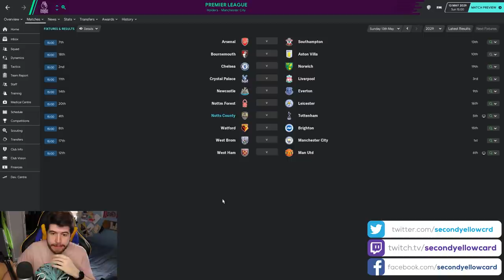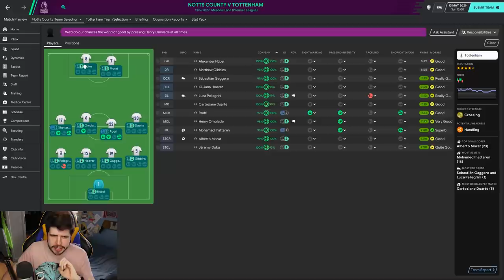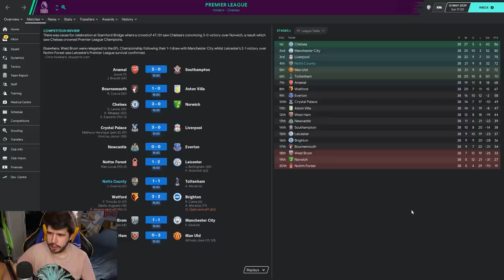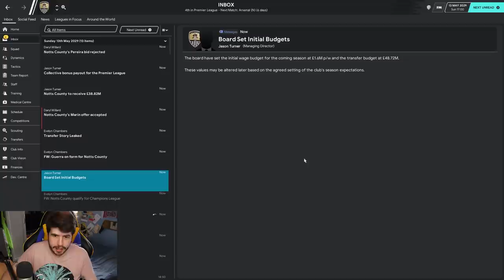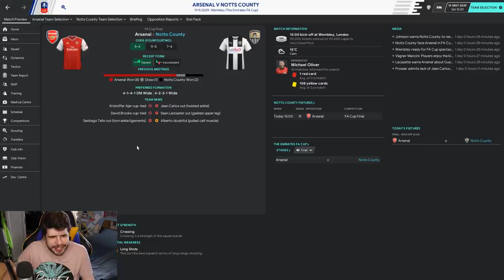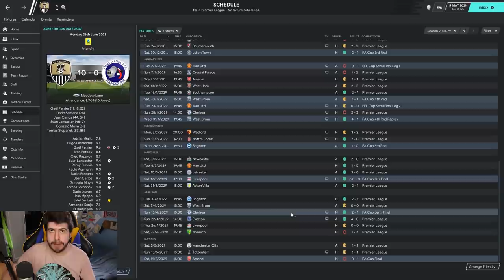Rebuilding Notts County - S10-E11 Champions League Decider + FA Cup Final! | Football Manager 2020